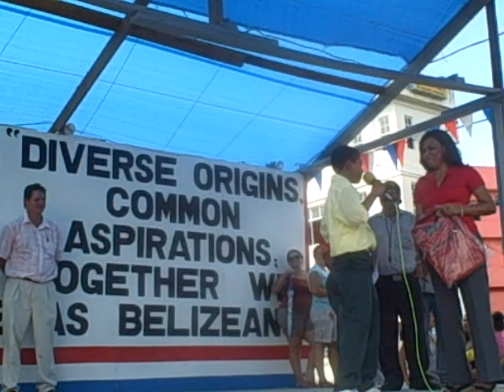Happy 28th Birthday Belize Celebration!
Video of San Ignacio Belize student explaining the Theme of Belize's Government